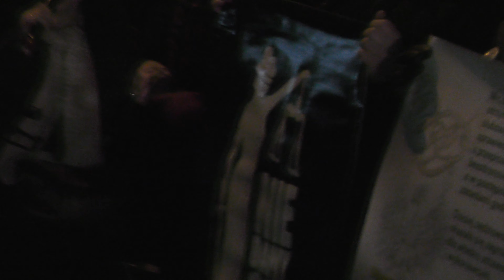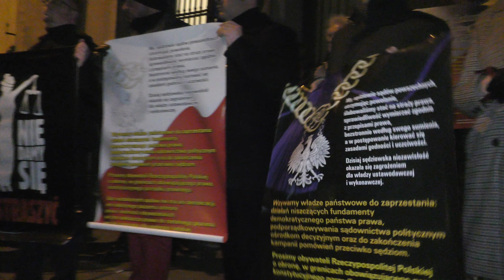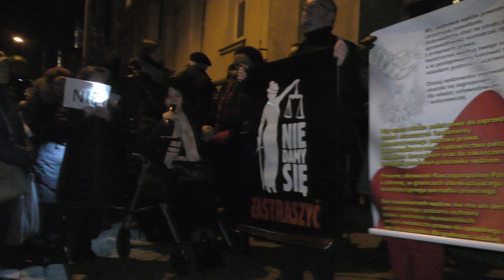Protesty w obronie sądów, Słupsk Mecenas Anna Bogucka-Skowrońska.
Protesty w obronie wolnych sądów, Słupsk Mecenas Anna Bogucka-Skowrońska.